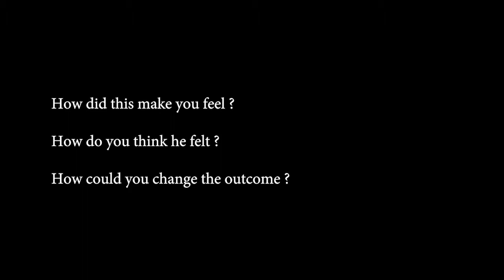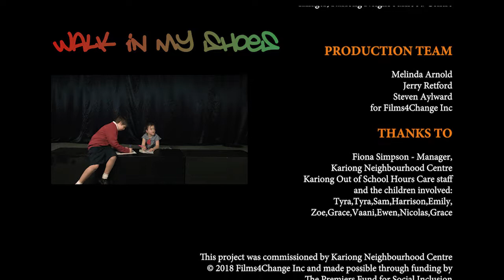RYSS MASTERCOMP FINAL 3 A LOREZ